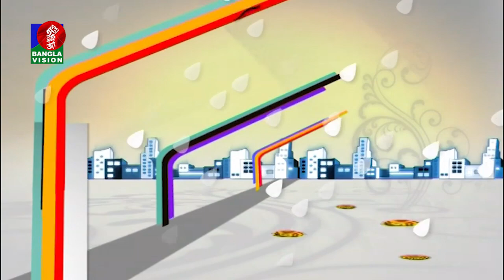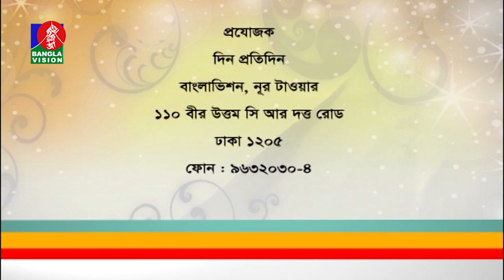Nasima Haque mitu | Din Protidin | Sonia Refat | Khairul Babui | BV Program | 05 May 2019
channel.

Nasima Haque mitu | Din Protidin | Sonia Refat | Khairul Babui | 05 May 2019